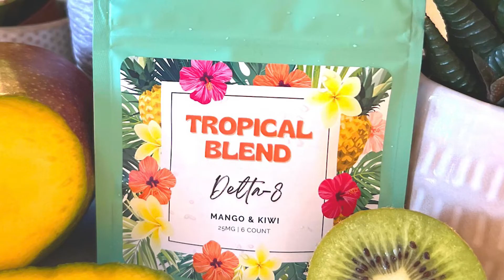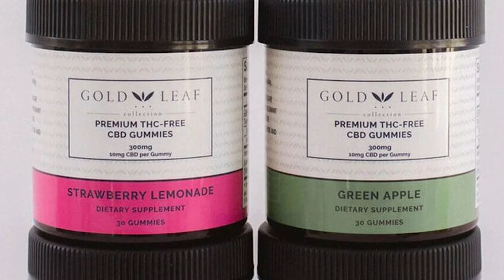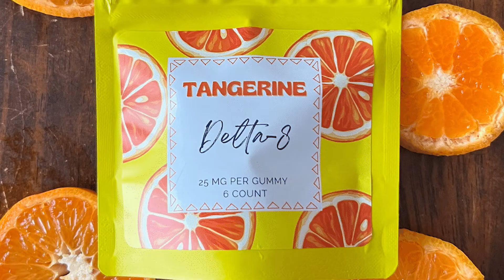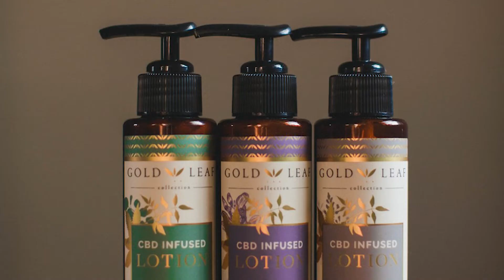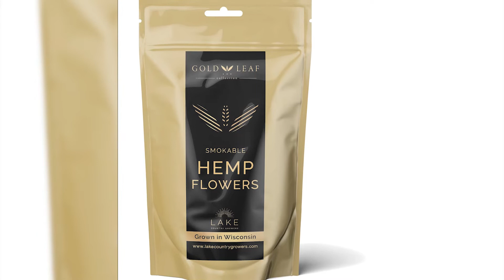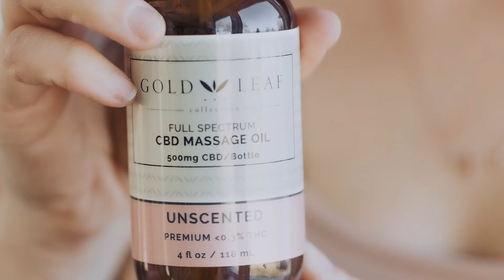WI Expo: Lake Country Growers Relies on Old School Farming Practices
The Cannabis Equipment News team recently traveled to the Wisconsin Cannabis Expo held in Milwaukee on June 4, 2022. At the show, we had an opportunity to interview equipment manufacturers, cultivators and new product developers to learn more about what they bring to the cannabis industry.
Based in Oconomowoc, WI, Lake Country Growers specializes in CBD. The company grows its own product, planting some 22,000 plants its first year.
Co-founder Maureen Lawrenz says the company does everything by hand, from planting to harvest. She calls it more of an organic, old-school approach to farming.
After the harvest, the company contracts to have its plants extracted. In turn, Lake Country uses the extract in its products, including gummies, tinctures, chocolates, topicals and a bath soak. The most popular product line is the gummies, though its top-selling product is a CBD-infused relief stick. Lawrenz says the company takes a more holistic approach to the CBD business for families looking for health solutions.
Lawrenz co-founded Lake Country with Rebecca Ramage in 2019. Ramage's family was involved in the Iowa hemp industry, and the partners wanted to start a hemp business in Wisconsin. Lawrenz says it's a perfect partnership between a city girl and a country girl.
Still, managing the various timelines on a farm is difficult. Going from seed to bottle, Lake Country has to stay on top of many different processes that must be controlled to meet deadlines and make sure they maintain appropriate inventory levels. Most recently, the company has had issues managing the strained supply chain, primarily in packaging, as Lawrenz has strict branding/image guidelines.
Since its inception, Lake Country Growers has had healthy, consistent growth, and Lawrenz hopes to scale the business in the years to come.
The next Wisconsin Cannabis Expo, presented by the Shepherd Express, will be held in Madison, Wisconsin, on Saturday, November 19, 2022, at the Alliant Energy Center.